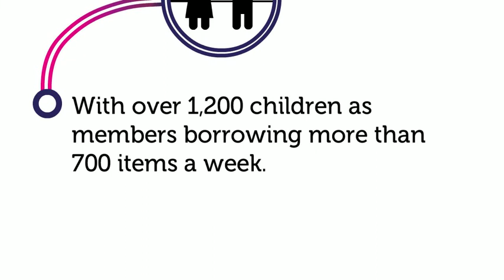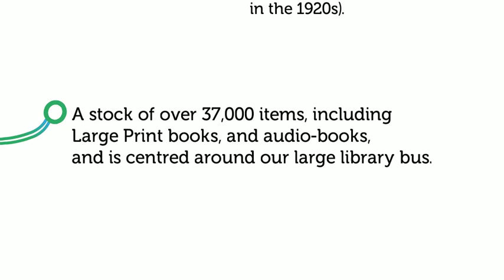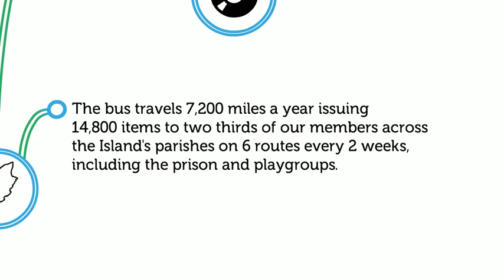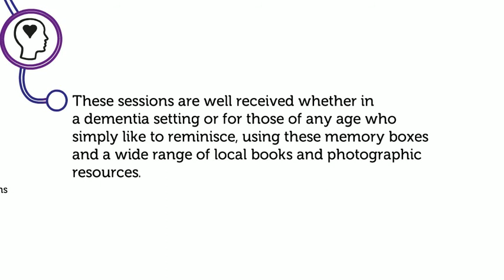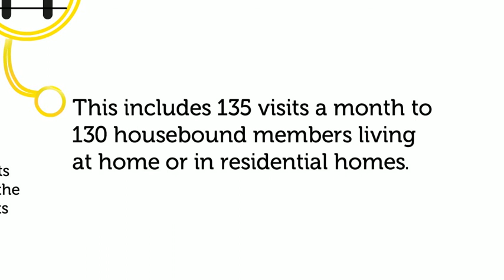Family Library Infographic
This video explains how the family library is a single establishment which is split into 5 services to better serve the community